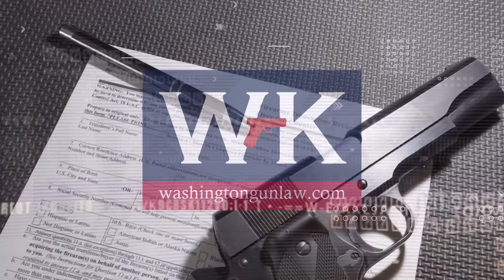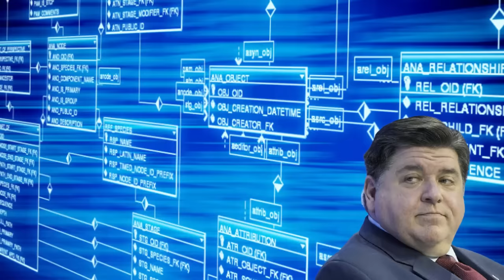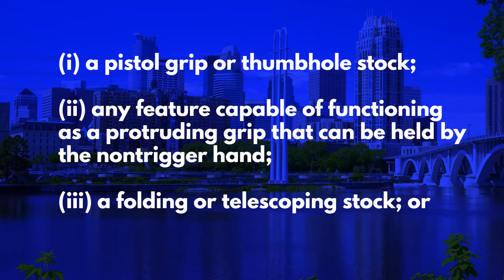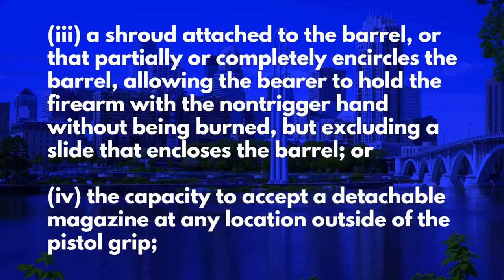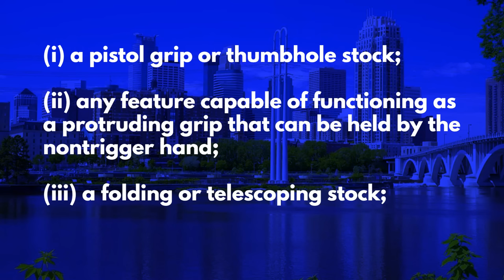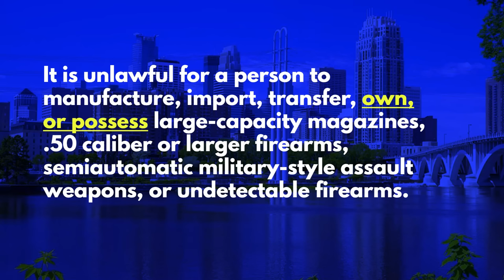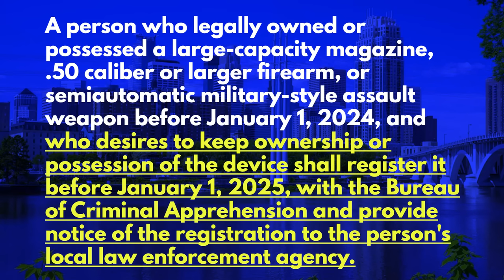Minnesota Adopts the Illinois' Model for Assault Weapon Bans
Washington Gun Law President, William Kirk, ...

Stay safe.